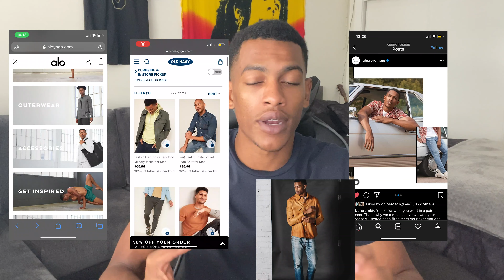How I Became A Full-Time Model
Hit me up on IG: IAMJROACH for ANY questions

5 FREE BEATS BELOW!!!